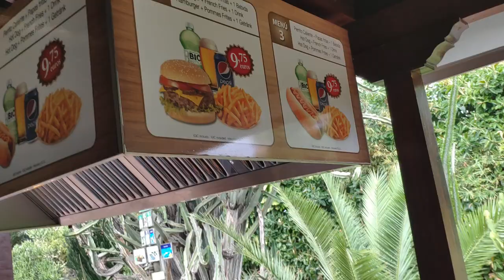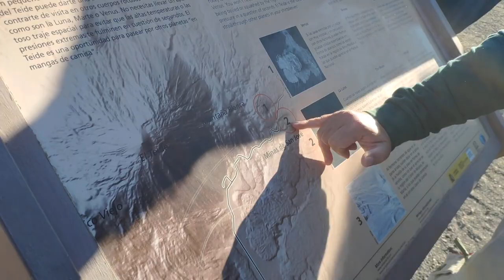Тенерифе. Лоро парк. Вулкан Тейде